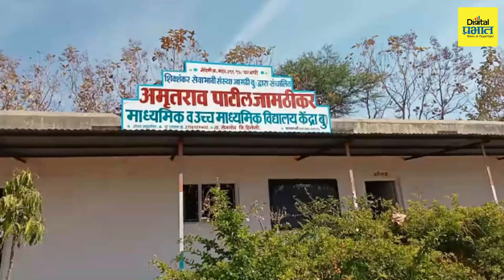सात महिन्याच्या बाळाला घेऊन ती पोहचली परीक्षा केंद्रावर...